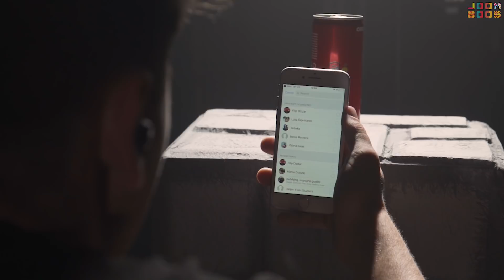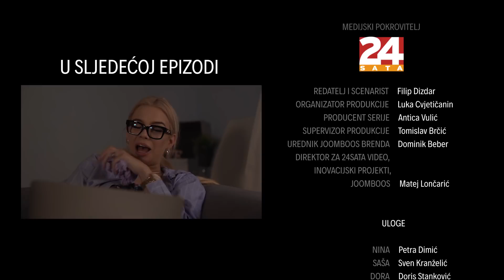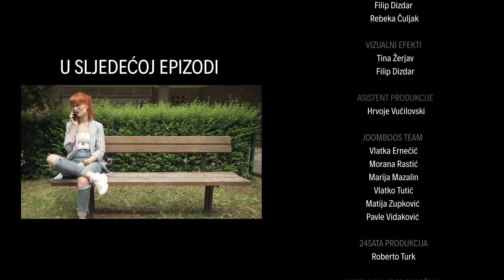Savršen spoj | Crni dani | Epizoda 9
U predzadnjoj epizodi serije ekipa sa seta se raspala i svi snovi o završetku filma su se potpuno urušili. Redatelj Janko dao je svoj život kako bi se iskupio i spasio sve od poludjelog Borisa, međutim film je izgubio redatelja i novce.

Nikola sa svojim bendom odlazi na turneju na kruzer i ostavlja Ninu uplakanu. Val i Ena se također rastaju, te se Val vraća natrag na selo. Crni odluči krenuti novim putem, te poziva Anju na piće kako bi joj priznao cijelu istinu o događajima iz dvorca i šume. Saša i Dora smišljaju kako spasiti film, a na kraju ih sve iznenadi Divna Dina sa svojim novim videom.

Posebna zahvala:
Motel Plitvice Lučko

Ako želiš saznati sve o Petri, njenu knjigu možeš kupiti na